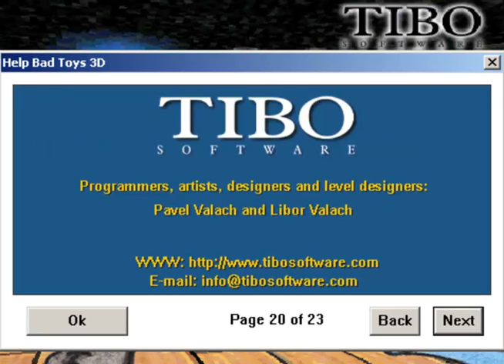Let's Play - Bad Toys 3D - Level 25 (29) End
Video #29 (End)
Bad Toys